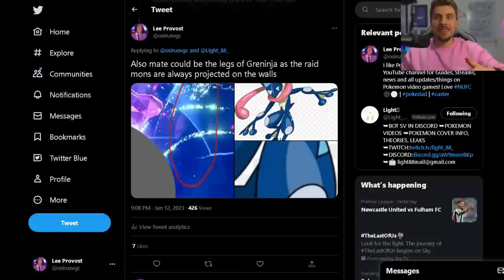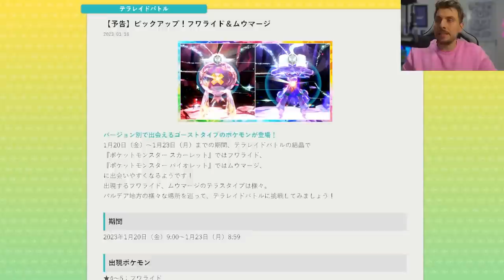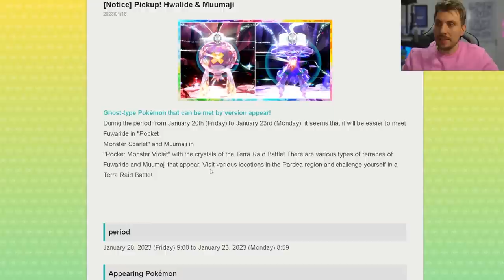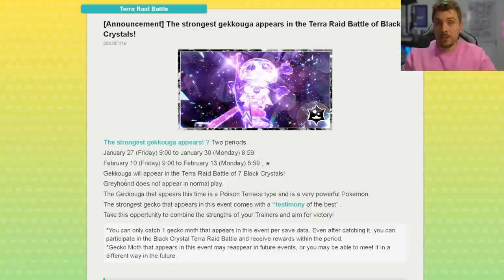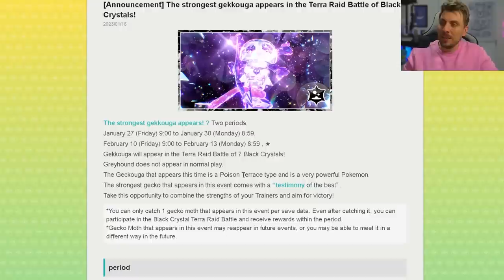GRENINJA Announced in NEXT 7 Star Tera Raid EVENT - Pokemon Scarlet and Violet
This video will go over the latest Tera Raid Spotlight Event News for upcoming spotlight tera raid event featuring 7 Star Greninja and the spotlight tera raids for Drifblim and Mismagius in Pokemon scarlet and violet.